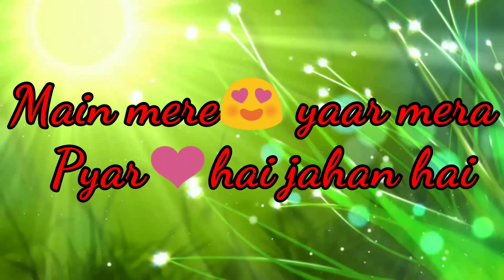Baaki baatein peene baad song lyrics (Arjun kanungo & feat. Badshah)